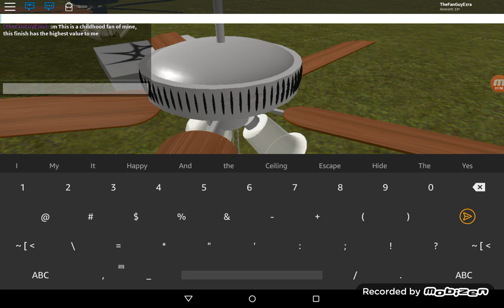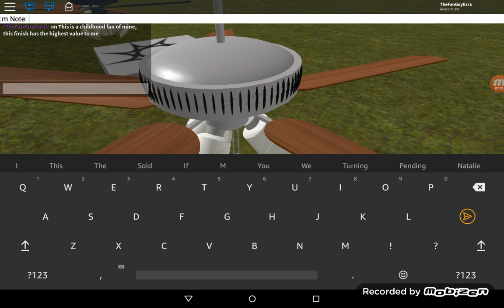Ceiling Fans In Roblox